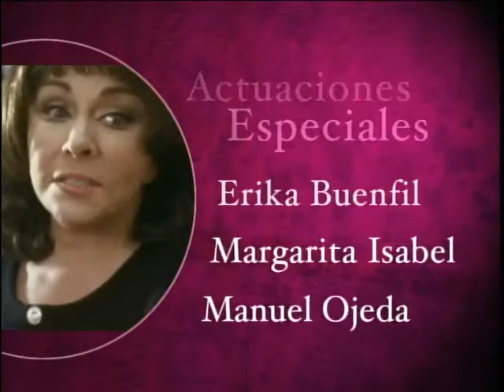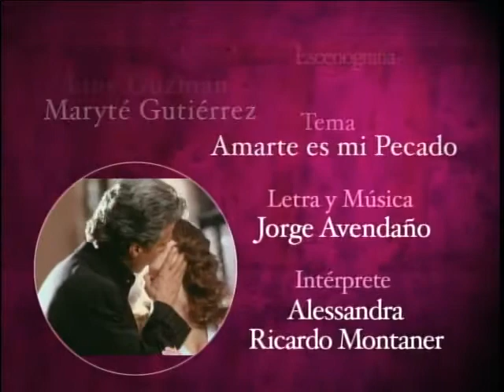Amarte Es Mi Pecado | Entrada 1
Telenovela producida por Ernesto Alonso y protagonizada por Yadhira Carrillo, Sergio Sendel y Alessandra Rosaldo